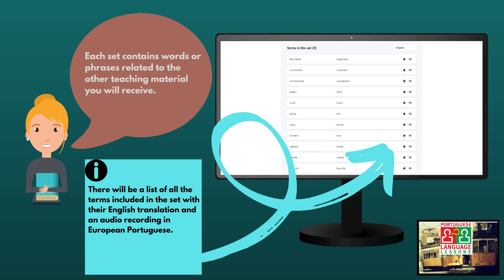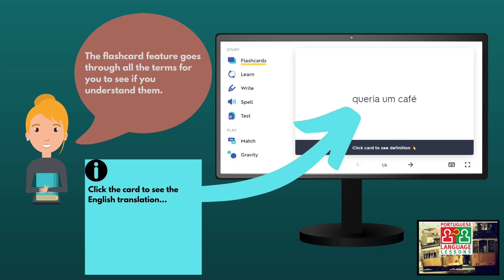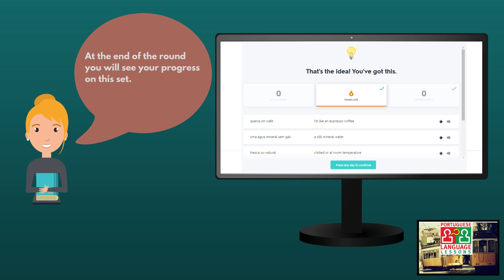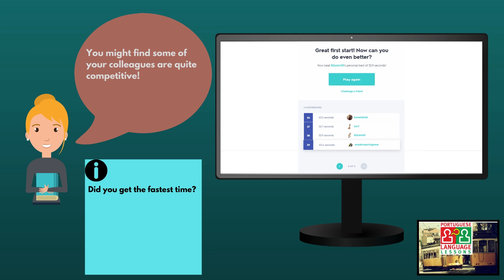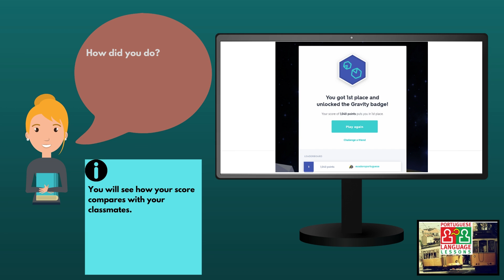How to learn Portuguese with Quizlet